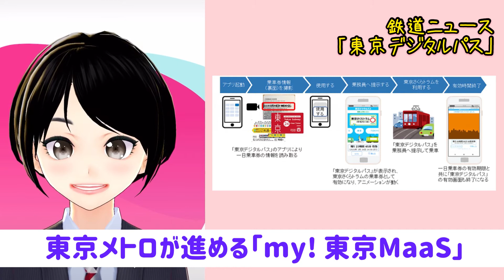【鉄子の部屋】東京メトロ「東京デジタルパス」技術検証を実施すると発表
鉄道アイドル・ステーション♪公式YouTubeチャンネル
電車や駅の紹介動画、鉄道動画、鉄道クイズ、鉄道模型など鉄道関連した動画を毎日配信中！！

チャンネルご登録はこちらから⇩お願いします♪

♪鉄道アイドル ステーション♪鉄道勉強用公式垢

大阪ステーション♪メンバー
川嶋芙優
桜井かえで
岩谷愛友星
祐実

東京ステーション♪メンバー
永綱紗良
小麦ぱんこ
高橋みう